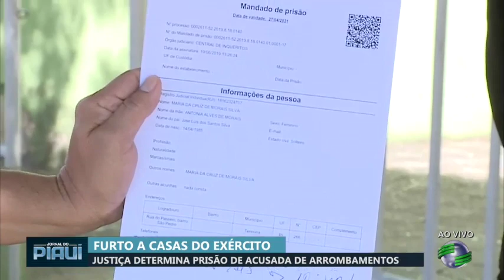Justiça determina prisão de acusada de furtar casas de oficiais